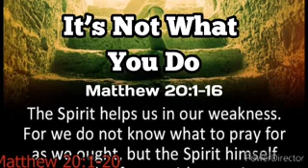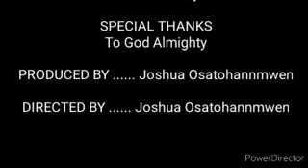Tuesday 29th December good morning Exhortation by Joshua Osatohanmwen Topic: It’s Not What You Do (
Tuesday 29th December good morning Exhortation by Joshua Osatohanmwen

Topic: It’s Not What You Do
(Matthew 20:1-16)

So when even was come, the lord of the vineyard saith unto
his steward, Call the labourers, and give them their hire,
beginning from the last unto the first.
(Matthew 20:8)

This parable begins with Jesus’statement that the kingdom of
heaven is likened to a man who is a householder (owner of an
estate). He goes out early in the morning to hire workers to
work in his vineyard for the day. An agreed-upon price was set
at a penny, the normal daily wage of a laborer. Later, around
9:00 a.m., the landowner encouraged those standing idle in the
marketplace to work in the vineyard, not for a set wage but for “whatsoever is right.”

The landowner employed more laborers at noon, at 3:00 p.m.,
and even some at 5:00 p.m., with just one hour left to work.
According to Jewish law, wages must be paid each evening
before the sun set. When it came time for the steward to pay the laborers, he paid each man a penny. Those working the
entire day murmured, for they supposed they would have
received more. They had agreed, however, to work for a penny.

This is a lesson on God’s grace. This parable says that it is
impossible to earn the generosity of the Master, and neither
performing better or longer than someone else makes a
difference with Him. The landowner gave the same reward to all
who came to work in his vineyard, and God gives the same
reward (eternal life) to all who come to Him by faith. Jesus was
saying that the benefits of the kingdomare the same for all who
have become subject to its King, regardless of what they have
done or how long they have been saved.

It makes no difference how long you have known the Lord or
the amount of work you have performed in His kingdom, you
are going to heaven with the rest of us, and you have the same love, forgiveness, and favor of the Lord that every believer
has. Be happy today that you are who you are and are able to
do your part, and God is pleased with you.